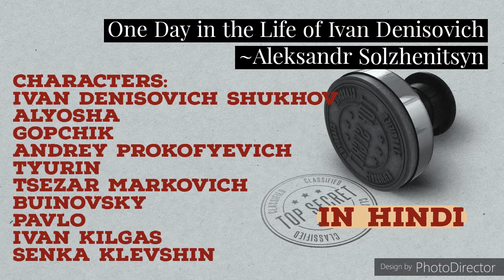(Hindi) One Day in the Life of Ivan Denisovich by Aleksandr Solzhenitsyn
Ivan Denisovich Shukhov has been sentenced to a camp in the Soviet gulag system. He was accused of becoming a spy after being captured briefly by the Germans as a prisoner of war during World War II. He is innocent, but is sentenced to ten years in a forced labor camp.

The day begins with Shukhov waking up sick. For waking late, he is forced to clean the guardhouse, but this is a comparatively minor punishment. When Shukhov is finally able to leave the guardhouse, he goes to the dispensary to report his illness. It is relatively late in the morning by this time, however, so the orderly is unable to exempt any more workers and Shukhov must work.

The rest of the novel deals mainly with Shukhov's squad (the 104th, which has 24 members), their allegiance to the squad leader, and the work that the prisoners (zeks) do in hopes of getting extra food for their performance. For example, they are seen working at a brutal construction site where the cold freezes the mortar used for bricklaying if not applied quickly enough. Solzhenitsyn also details the methods used by the prisoners to survive; the whole camp lives by the rule of survival of the fittest.

Tiurin, the foreman of gang 104, is strict but kind, and the squad's fondness of Tiurin becomes more evident as the book progresses. Though a morose man, Tiurin is liked because he understands the prisoners, he talks to them, and he helps them. Shukhov is one of the hardest workers in the squad, possessing versatile skills that are in great demand, and he is generally well-respected. Rations are meagre at the camp – given to the prisoners on the basis of how productive their work units are (or the authorities think they have been) – but they are one of the few things that Shukhov lives for. He conserves the food that he receives and is always watchful for any item that he can hide and trade for food at a later date, or for favors and services he can do prisoners that they will thank him for in small gifts of food.

At the end of the day, Shukhov is able to provide a few special services for Tsezar (Caesar), an intellectual who does office work instead of manual labor. Tsezar is most notable, however, for receiving packages of food from his family. Shukhov is able to get a small share of Tsezar's packages by standing in lines for him. Shukhov reflects on his day, which was both productive and fortuitous for him. He did not get sick, his group had been assigned well paid work, he had filched a second ration of food at lunch, and he had smuggled into camp a small piece of metal he would fashion into a useful tool.